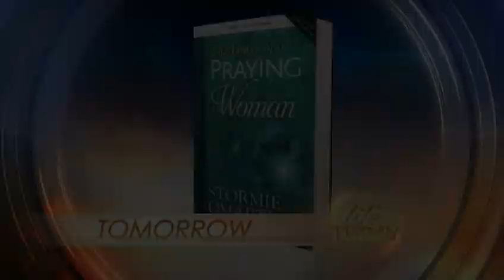Julia and Ryan Sadler: Pray Big Things (LIFE Today)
A couple from the TLC show "Rattled" talk about their trials with childbearing and the miraculous outcome. Original air date September 24, 2019.